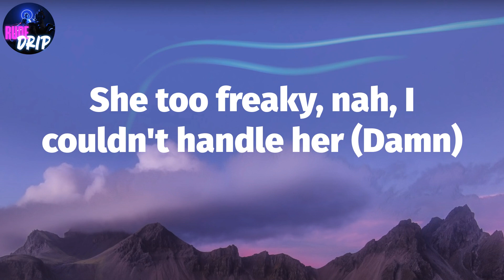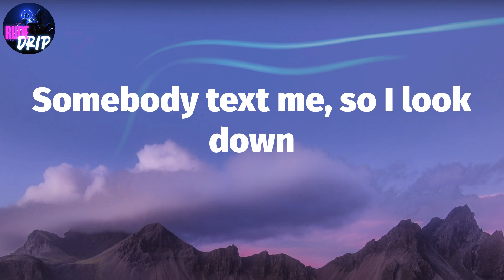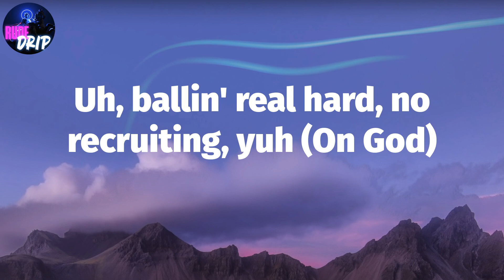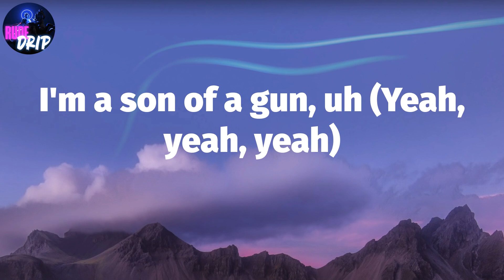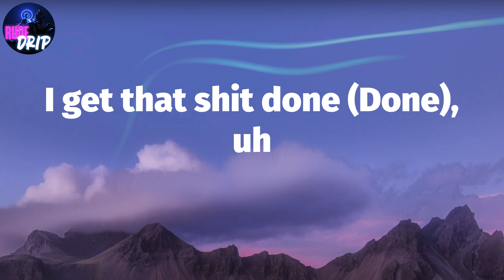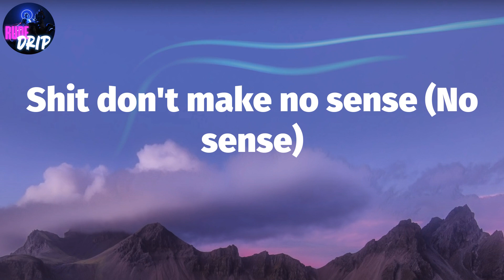Young Dolph, "No Sense" (Lyrics)